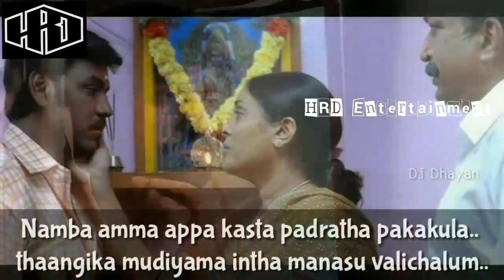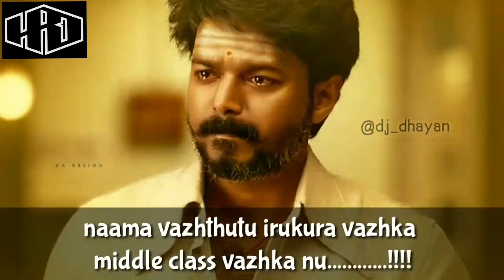MIDDLE CLASS LIFE (SAD) | Real Feelings | Tamil Whatsapp Status | HRD Entertainment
MIDDLE CLASS LIFE (SAD)
Real Feelings